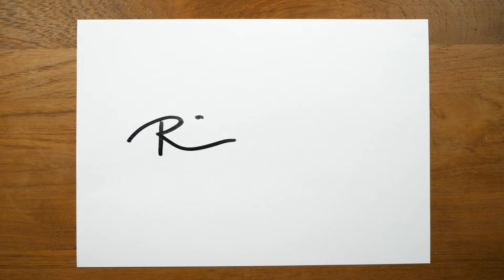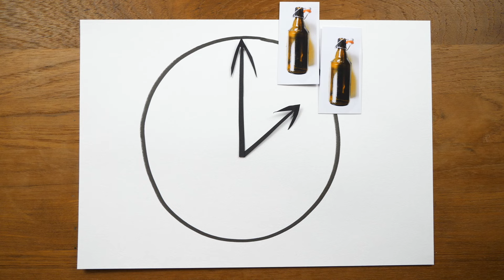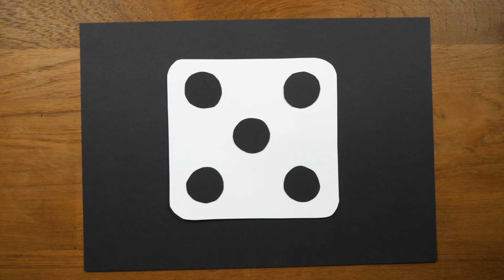RINGLSTETTER - Heile Welt (Offizielles Musikvideo)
HEILE WELT – so heißt dann das neue Album von RINGLSTETTER - das kommt allerdings erst am 07. Mai.

Damit’s bis dahin nicht langweilig wird, gibt es vorab den „Titelsong“: Ein exotischer Bossa mit einem Touch Chanson und Gitarren im Latin-Jazz-Style. Hört sich wild an? Ist es aber gar nicht so. Die großartigen Animationen von Elias Hauck geben der ‚Heilen Welt‘ von Hannes ein Gesicht. Aufgefrischt wird das alles dann noch mit lässigen Bläsersätzen und einem Piano, das an einen nostalgischen Vergnügungspark erinnert. So ist sie eben - die heile Welt à la Hannes Ringlstetter!

Text: Hannes Ringlstetter
Musik: Ringlstetter - Heile Welt (Hannes Ringlstetter, Bernhard Frank, Lenz Retzer, Jochen Goricnik, Michael Thomas, Christian Schmalz, Stefan Lang)
Mix: Bernhard Frank

Konzept & Regie: Elias Hauck

Songtext:

RINGLSTETTER - Heile Welt

As Klima is stabil
jeder verdient viel
wie's dir geht
und wie's mir geht
alles nur a Spiel

Im Kühlschrank frieren Fische
Kiwis in der Kiste
auf was hat ma Gelüste
ja wenn ma des nur wüsste

und wenns die Bude bald zerreisst
mei heile Welt is des was überbleibt
der Bartel holt den Most
dass d'Gurgel net verrost
oamoi no die Krüge hoch
und 5x Prost!

Heile Welt, heile Welt, heile Welt, heile - heile- heile Welt

Spitzenwerte überall
Wachstum Küche Edelstahlt
Ego ist der Trick
immer lässig immer chic

sich selber stets im Blick

und 13x Prost!